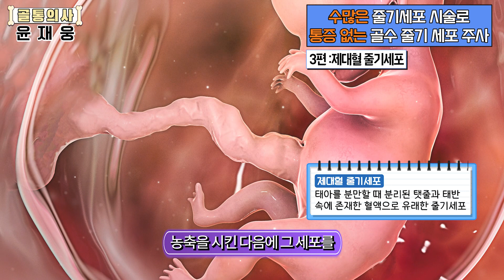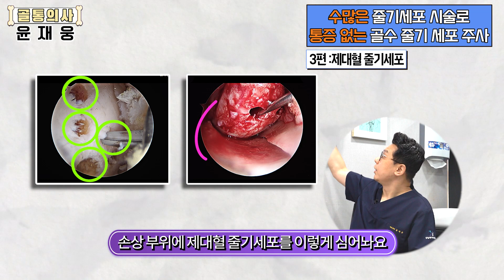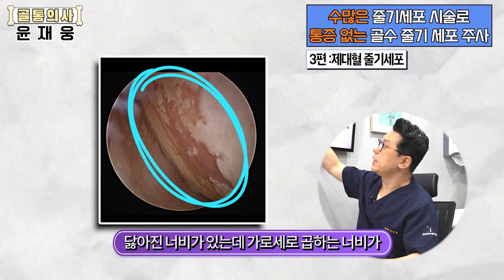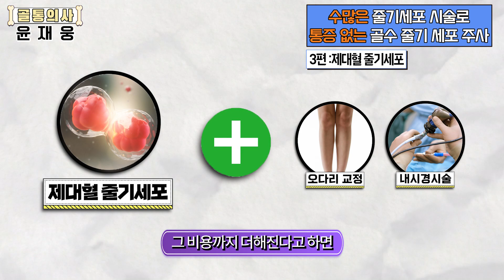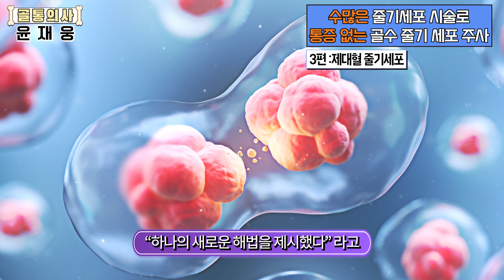[수많은 줄기세포 시술로 통증없는 골수줄기세포 주사]3편 제대혈줄기세포 란?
2023년 7월 11일 골수줄기세포 주사가
보건복지부 신의료기술 로 고시되었습니다.

이제는 안전하고 효과적으로
골수줄기세포주사 를 맞을 수 있게 되었는데요!

줄기세포 란 무엇이고
정형외과줄기세포 는 어떤 원리로 어떻게 활용되는지
총 5번에 걸쳐 상세히 설명해드립니다~